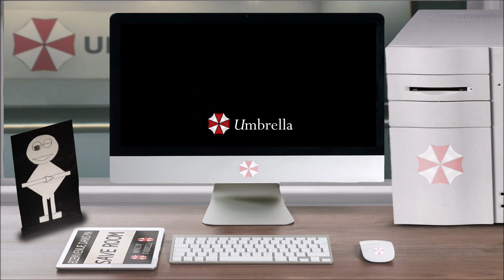Let's Read – Biohazard (Resident Evil) Death Island (Épisode: 3) (en Français)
Vous avez ouvert le fichier ''Let's Read – Biohazard Death Island (Épisode: 3)'', bon visionnage.

La musique en fond est ''Resident Evil Survivor – A Place for Education''.

J'ai fait la traduction française depuis l'anglaise, il peut y avoir des coquilles mais au moins vous avez une idée de ce que ça raconte.